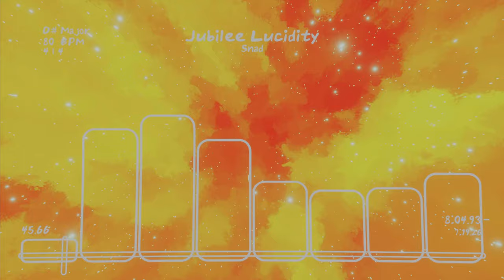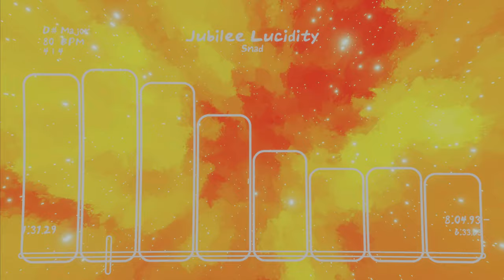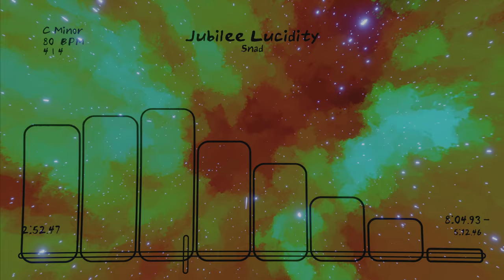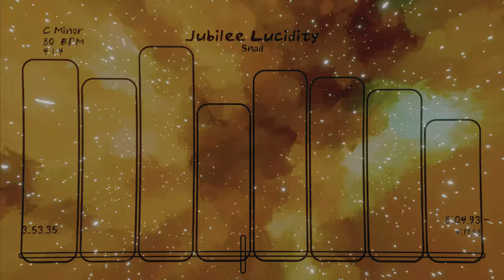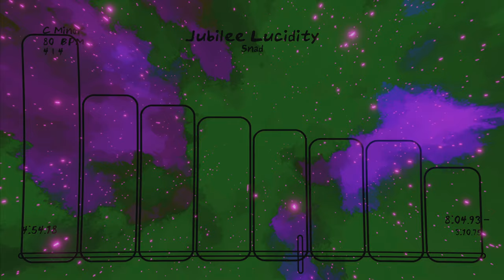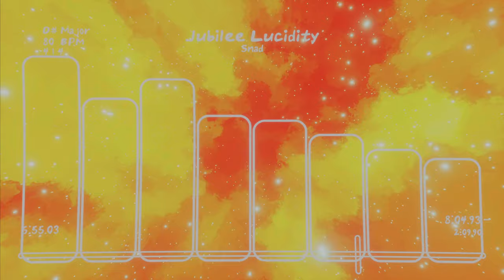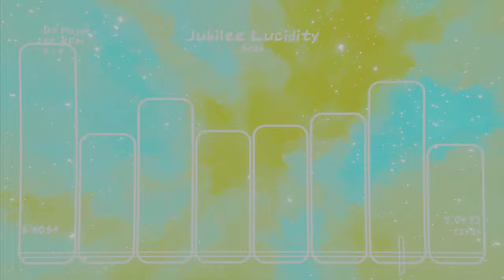Jubilee Lucidity (Dreams Song)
My last Dreams song!... Sort of. I have a lot of unfinished work and loose ends to tie up that I will still upload, but no more new projects. I hope you enjoy this final celebration of my journey on this amazing game. Next up? FL studio, for REAL this time. ;D